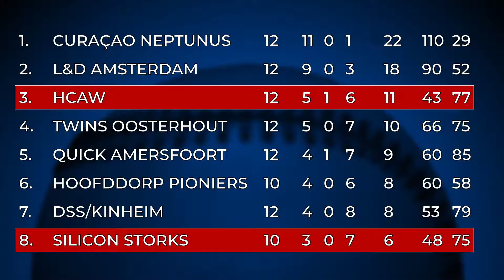Samenvattingen speelronde 5: HCAW - Silicon Storks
Samenvatting
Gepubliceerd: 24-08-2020